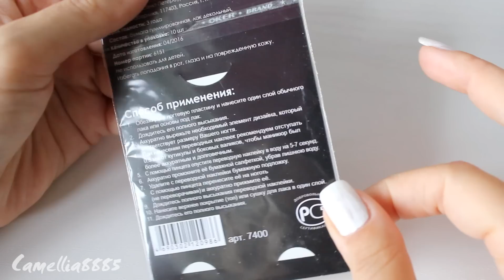Эффектный осенний маникюр ● ЛАЙФХАК для маникюра со шпилькой ● Слайдер - дизайн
В видео использую эти Лаки от Faberlic:
Лак для ногтей CC 9 в 1 «Умный цвет», тон Золотая листва, 7254
Тон Стильный хаки, 7253
Переводные наклейки для дизайна ногтей / Transfer stickers for nail design Леопард, 7400